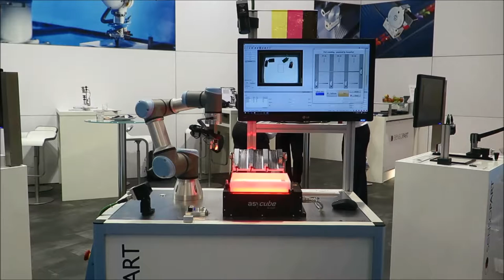Visor and Universal Robot - pick & place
Taken at July 2016 TradeShow